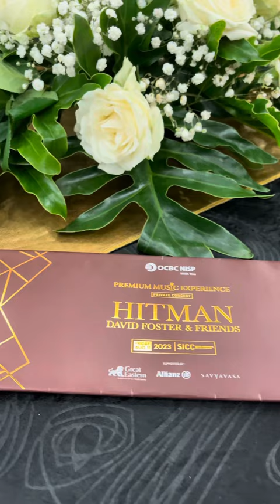23 August 2023